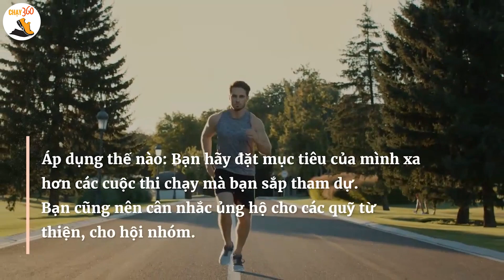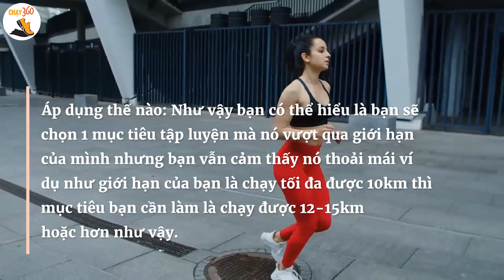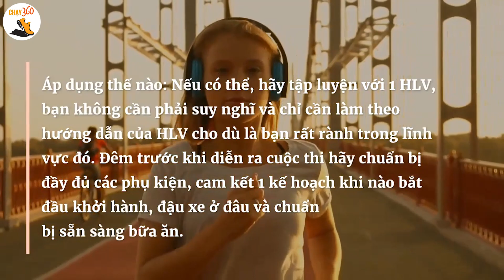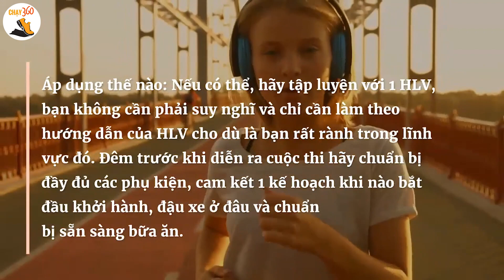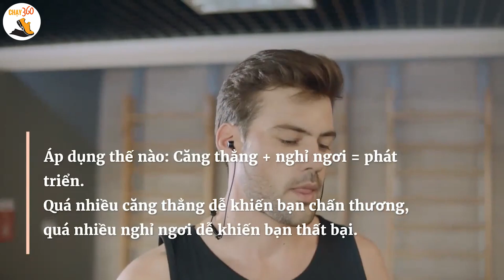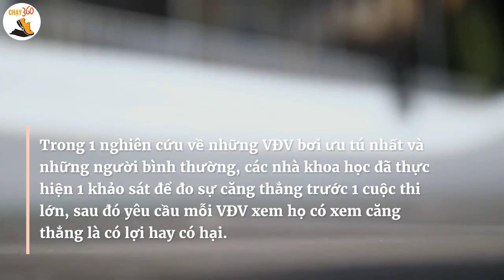7 thói quen chạy bộ chứng tỏ bạn thật sự là 1 Runner giỏi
7 thói quen chạy bộ chứng tỏ bạn thật sự là 1 Runner giỏi
“Nếu bạn muốn đạt thành tích 42.2km tốt nhất thì bạn cần phải làm nhiều hơn là theo dõi số km chạy được và hoàn thành các bài tập chính” – Brad Stulberg, Steve Magness

Những chiến lược này sẽ giúp bạn đặt ra các mục tiêu thích hợp để khi gặp những khó khăn, bạn sẽ sẵn sàng xử lý chúng để vượt qua và đạt được sự thành công.
Những bí mật của 1 cuộc đua có thể nằm ở những nơi mà chúng ta không mong muốn. Các vận động viên tất nhiên phải trải qua các ngày tập luyện đường dài, dinh dưỡng nhưng các VĐV giỏi nhất sẽ vượt qua những thứ đó để đạt được tối đa tiềm năng của mình.
Dưới đây là 7 thói quen giúp bạn trở nên một người chạy bộ giỏi từ các nghiên cứu mới nhất. Hãy cùng theo dõi qua video sau đây của Chạy 360 nhé
1. Biết tìm mục tiêu của mình
Lý thuyết trong khoa học thể thao từng cho biết “Não sẽ khiến cho cơ thể không phát huy hết khả năng nếu bạn không đạt đến giới hạn của mình“. Nhưng nghiên cứu mới cho thấy có thể vượt qua điều này nếu bạn vẫn giữ được cảm hứng của mình.
Các nhà nghiên cứu đã dùng máy quét não để kiểm tra điều gì xảy ra khi mọi người nhận được các tin nhắn đe dọa. Trước đo họ được yêu cầu suy nghĩ thật kĩ về giá trị của bản thân họ (ví dụ như làm sao để trở thành 1 người can đảm, làm 1 người cha mẹ tốt….) trước khi nhận các tin nhắn đe dọa đó và hệ thống thần kinh của họ trở nên dễ tiếp nhận thử thách đó hơn là đi bào chế độ bảo vệ.
Nói cách khác, chúng ta càng tin vào niềm tin của mình thì bạn càn có thể vượt qua những khó khăn.
Áp dụng thế nào: Bạn hãy đặt mục tiêu của mình xa hơn các cuộc thi chạy mà bạn sắp tham dự. Bạn cũng nên cân nhắc ủng hộ cho các quỹ từ thiện, cho hội nhóm. Mục đích không phải có gì phức tạp mà là để bạn bạn có thể trở thành “người truyền cảm hứng” hay trở thành “1 phần của cộng đồng sống lành mạnh” để tập luyện và vượt qua các thử thách. Suy nghĩ về mục tiêu đó sẽ giúp bạn thêm sức mạnh để vượt qua.
2. Vượt qua được giới hạn của mình
Khi nhà tâm lý học Mihaly Csikszentmihalyi nghiên cứu về việc làm thế nào mà những người chạy bộ giỏi nhất luôn có thể tiếp tục phát triển hơn thì ông nhận ra rằng họ thường xuyên đẩy giới hạn của mình ra ngoài 1 chút – loại tăng trưởng thúc đẩy sự căng thẳng và họ gọi là “một thách thức có thể quản lý được”. Những thử thách này sẽ khiến bạn có thể hơi mất kiểm soát nhưng nó không khiến bạn quá lo lắng.
Áp dụng thế nào: Như vậy bạn có thể hiểu là bạn sẽ chọn 1 mục tiêu tập luyện mà nó vượt qua giới hạn của mình nhưng bạn vẫn cảm thấy nó thoải mái ví dụ như giới hạn của bạn là chạy tối đa được 10km thì mục tiêu bạn cần làm là chạy được 12-15km hoặc hơn như vậy.
Nếu bạn chỉ đặt mục tiêu là chạy đủ 10km mà không chạy hơn thế thì bạn có thể không đủ khiến cơ thể của mình đi xa hơn được. Bạn nên đấu tranh, cố gắng vượt qua nó giới hạn của mình mỗi lần 1 chút
3. Làm nóng cơ thể và tâm trí của bạn
Nếu trí não của bạn đang trong trạng thái hoảng sợ, cơ thể bạn cũng sẽ như vậy.
Trong 1 nghiên cứu do nhà khoa học Samuele Marcora thực hiện. Ông đã nhận thấy cảm xúc ảnh hưởng khá nhiều đến thành tích của VĐV.
Ông đã thực hiện thí nghiệm như sau. Có 2 nhóm VĐV và khả năng của họ là tương đương nhau. Sau đó ông đã cho họ xem thoáng qua các khuôn mặt thật nhanh và chỉ có thể nhận ra bằng tiềm thức và kết quả cho thấy. Những người được xem những khuôn mặt hạnh phúc cho hiệu suất cao hơn đến 12% so với những người được xem các khuôn mặt buồn.
Áp dụng thế nào: Hãy luôn giữ cho tâm trạng của mình ở trạng thái tốt nhất để thúc đẩy việc tập luyện hiệu quả. Bạn có thể nghe những bài hát mình yêu thích, đi chơi với bạn bè hoặc thả mình vào thiên nhiên.
Trước 1 tuần khi thi đấu, hãy loại bỏ nhanh chóng những điều tiêu cực và giữ lại những thứ tích cực nó sẽ giúp bạn nuôi dưỡng tinh thần tốt nhất cho cuộc thi sắp diễn ra.
4. Làm đơn giản đi
Những người thành công thường có 1 phong cách ăn mặc rất đơn giản ví dụ như như ông chủ của facebook CEO Mark Zuckerberg thường chỉ mặc 1 chiếc áo màu xám và quần jean.
Theo nhà tâm lý học Roy Baumeister thì do chúng ta chỉ có 1 “hồ chứa năng lượng tinh thần” có giới hạn để sử dụng trong ngày.
Các nghiên cứu về lý thuyết này tập trung vào sự tự kiểm soát – những cám dỗ xảy ra trong ngày và chúng ta đưa ra quyết định sau đó thế nào – nhưng các nhà khoa học sớm học được rằng việc có nhiều quyết định khiến chúng ta nhanh chóng bị mệt mỏi
Các nghiên cứu cho thấy, những người được lựa chọn các loại hàng hóa (như màu sắc quần áo, nhãn hiệu dầu gội…) thoải mái đã có những tác động xấu hơn so vơi những người chỉ có 1 sự lựa chọn về sức chịu đựng thể xác đến việc kiên nhẫn giải quyết vấn đề.
Các nhà khoa học quyết định rằng “Những điều đơn giản nhưng làm bạn phải quyết định nhiều thứ cũng có thể làm bạn rơi vào tình trạng cạn kiệt năng lượng.”